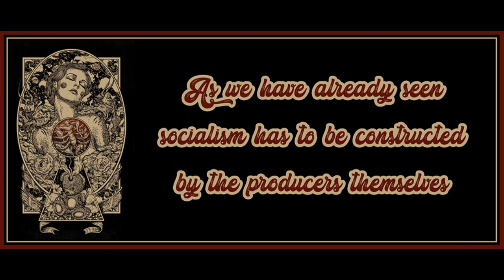Stalin and Stalinism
Art is by Nikita Kaun.